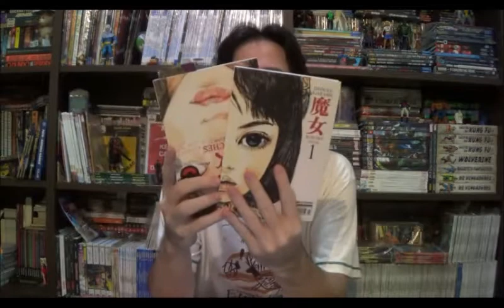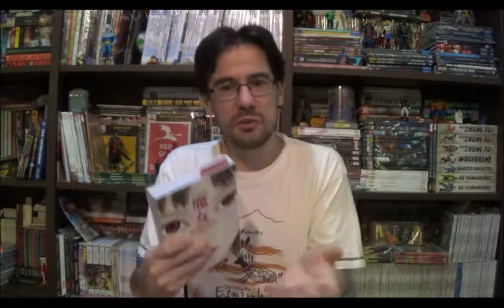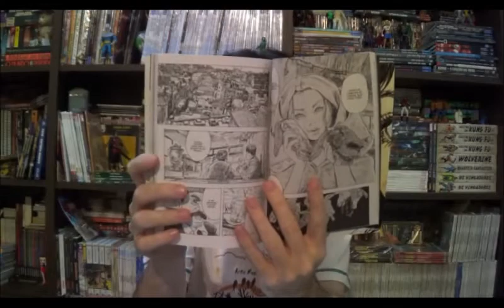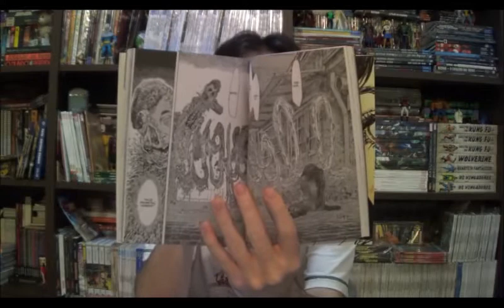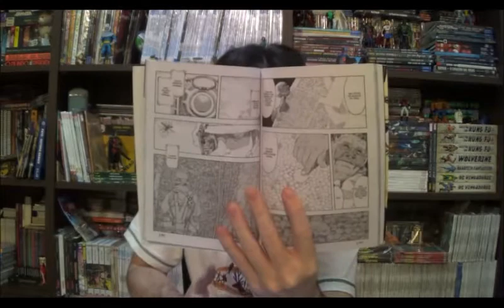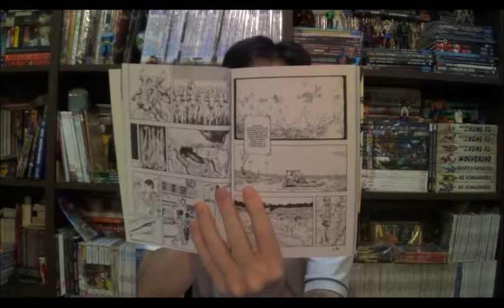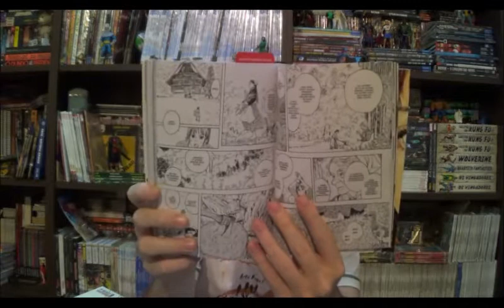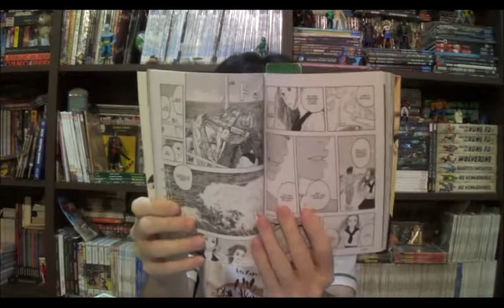Chapéu do Presto Especial - Witches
Bem-vindos a mais um Chapéu do Presto Especial, no episódio de hoje vou falar sobre um mangá lançado pela Panini em dois volumes em 2017, de autoria de Daisuke Igarashi, Witches.

⚠ Link para compras na Amazon

Campinas - SP
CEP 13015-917